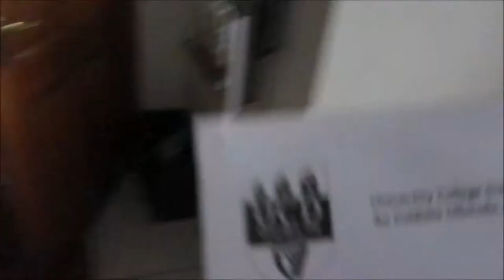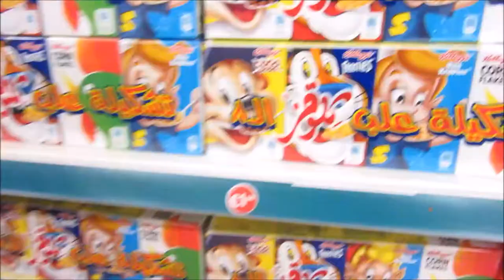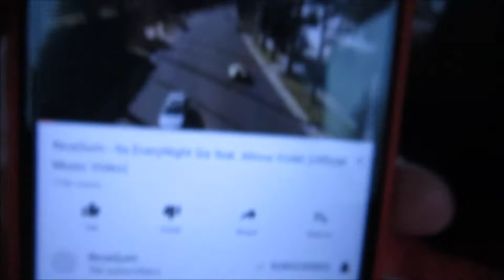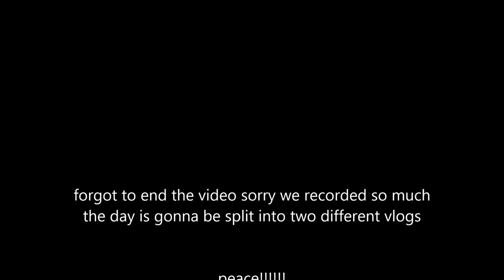NIALL HORAN WASN'T HOME!!!